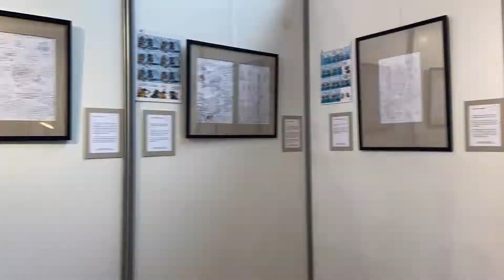Salon de la Plongée 2022 (balade timelapse)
Après deux années d'attente en raison du covid, c'est le retour du Salon de la Plongée.
Superbe journée.
Magnifique ambiance.
Bonheur de rencontrer les copains dans la vraie vie.